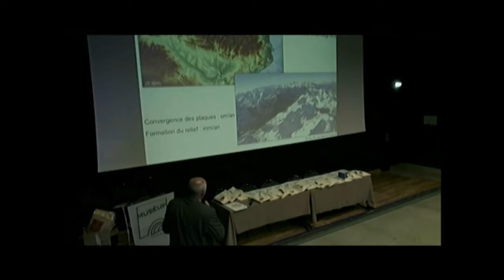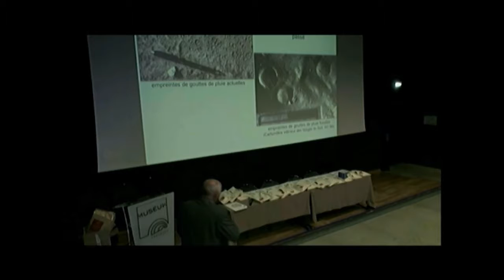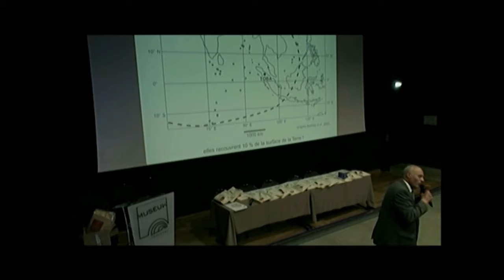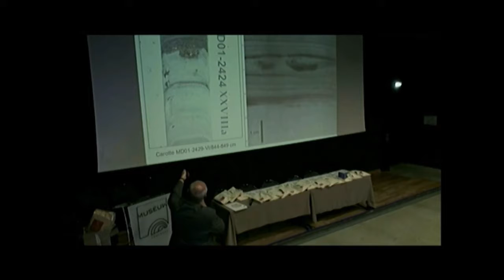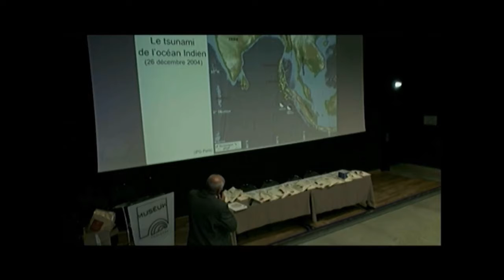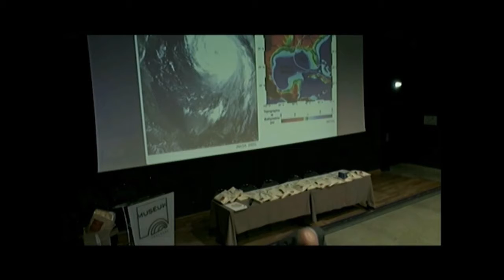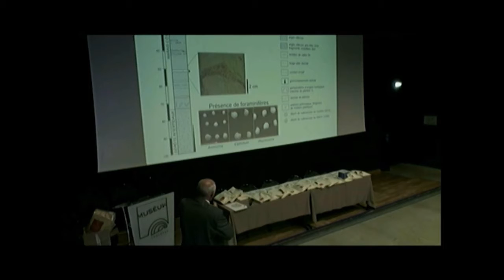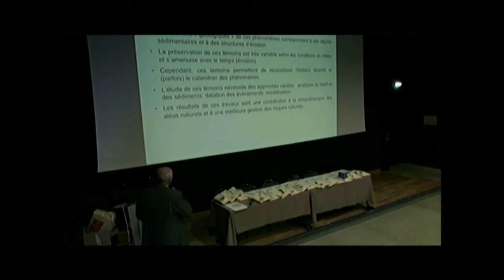Géosciences JLuc Schneider Toulouse